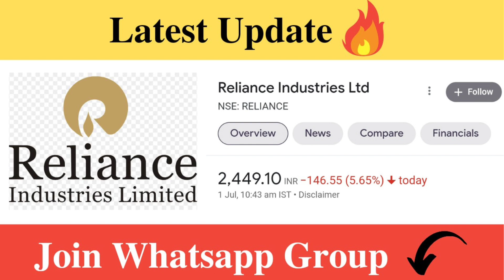Reliance Industries Share Latest News | Reliance Industries Share News Today | Reliance Share Target